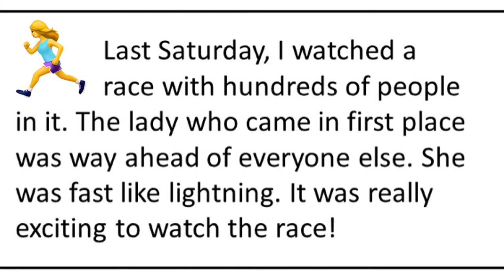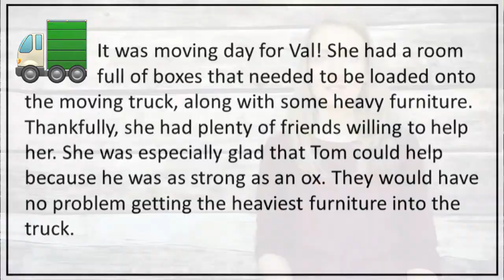Similes Lesson 1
Hi Teachers! This is Lesson 1 of 3 in my instructional video series that goes along with my Monster Simile Poem resource (linked below)! Students will learn about similes and complete independent practice and activities in between the video sessions, using the materials found in the resource (print and digital).

I hope this can be helpful for you!

Teacher Directions for THIS SPECIFIC VIDEO (Lesson 1):
1.) Play this video in class or assign for kids to watch at home
2.) Assign the Simile Practice page (print or digital)
3.) Review student work on the above assignment (answer guide included)
4.) Move on to video lesson 2

Links:

Resource needed for this video series: Monster Simile Poem (Print & Digital)